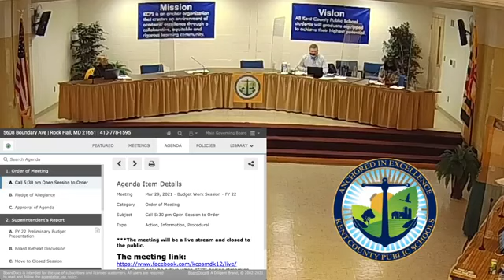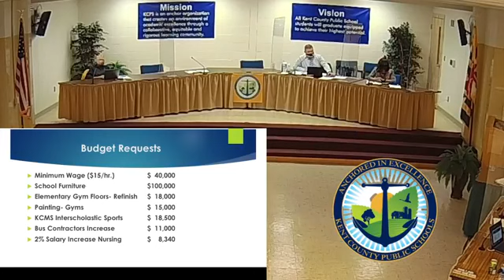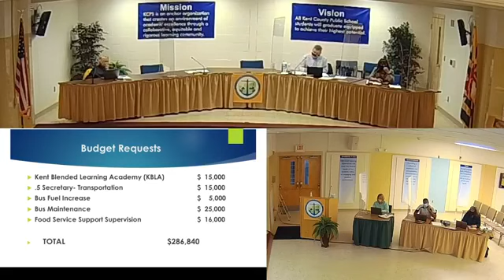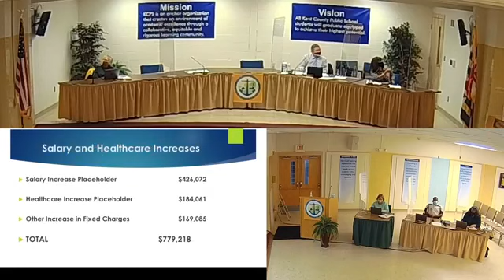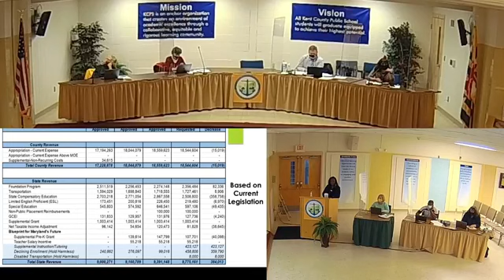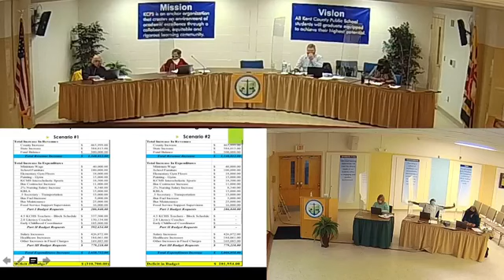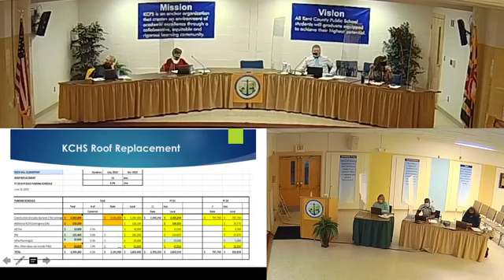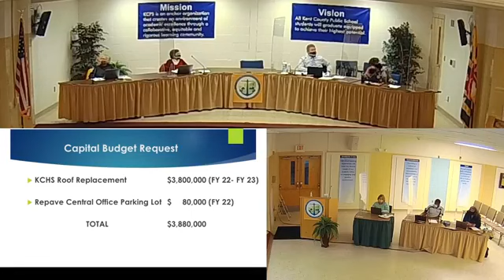Budget Work Session March 29th, 2021